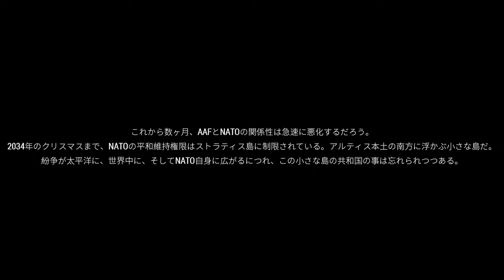【PC字幕】ARMA 3: プロローグ キャンペーン#5 "被害対策" END【4K】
OS: Windows10 64bit
CPU: Core i7-7700K 4.2GHz
RAM: 16GB
GPU: GTX1080Ti 11GB+Asetek
キャプチャボード: Monsterx u3.0r or AVerMedia Live Gamer 4K GC573
モニター: LGゲーミングモニター 27UL500-W(4K/HDR)
キーボード: K65 RAPIDFIRE Cherry MX Speed RGB COMPACT
マウス: logicool g402
ヘッドセット: Logicool G G933s無線仕様
マウスパッド: Logicool G G240t